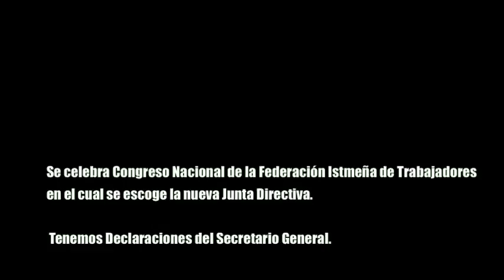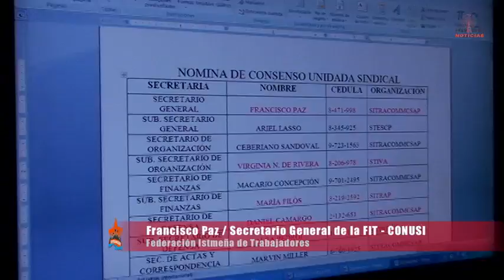Frenadeso Noticias 22 de Abril 2012.mp4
La Federación Istmeña de Trabajadores miembro de CONUSI, celebra el Congreso nacional en el cual se escoge la nueva Junta Directiva.